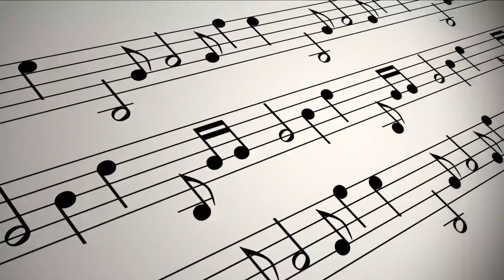Moseqar KAMAL AHMAD Ke Kamalaat | Biography of Music Composer Kamal Ahmad | Songs of Kamal Ahmad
Kamal Ahmed was a Pakistani film music director. He has the second-highest number of film scores of more than 100 Urdu movies, after M. Ashraf who did more than 250 Urdu movies as a music director. Kamal won 6 Best Musician Nigar Film Awards during his long film career.